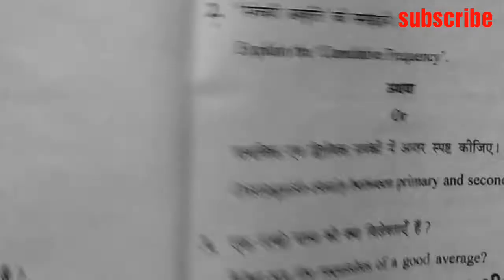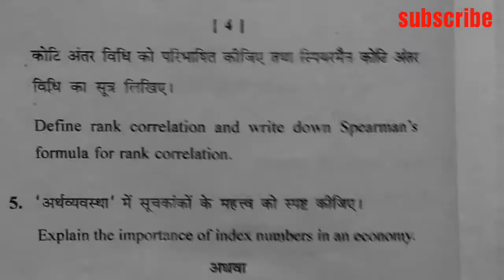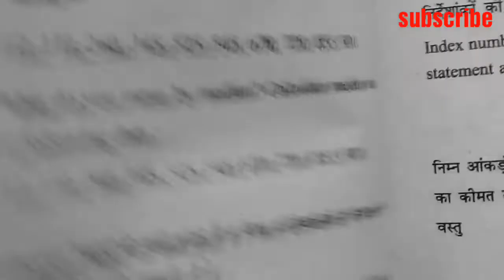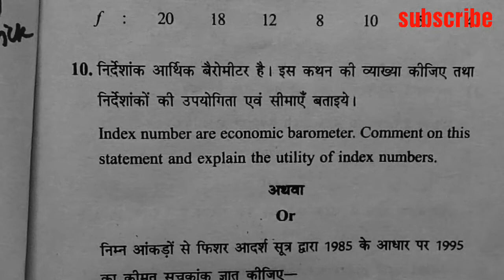Economics अर्थशास्त्र B.A sixth semester|| Examination paper-2019 || Quantitative Techniques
B.A Sixth semester Examination paper April-May 2019
Economics:: Quantitative Techniques
अर्थशास्त्र बीए छटवां सेमिस्टर

Sonam jain
धन्यवाद 🙏